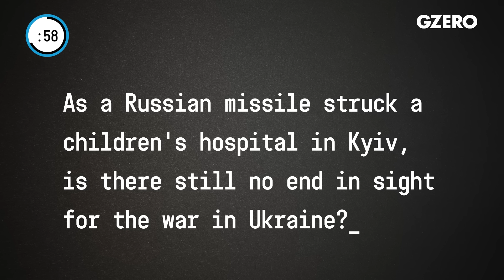NATO Summit: Biden's uncertain future worries US allies | Ian Bremmer | World In :60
What are you watching for at the NATO summit? How will the UK's new PM, Keir Starmer, lead Britain? As a Russian missile struck a children's hospital in Kyiv is there still no end in sight for the war in Ukraine?

Ian Bremmer shares his insights on global politics this week on World In :60.

What are you watching for at the NATO summit?

Well, first and foremost, it's how all of these allies are responding to a very real political crisis in the United States. US, of course, the country they rely on for leading NATO, by far the biggest military power in the world, their principal ally. And they now know that the likelihood that Biden is going to be able to win, is a lot lower than it was the last time they saw him. And they've been seeing him. They saw him at the G7. They saw him in Normandy. They saw him, you know, at the United Nations and some in bunch of bilats and and everyone I've spoken to, says that they're not all confident that he can win. They certainly don't think he can serve out four more years. And they're deeply worried, especially because what a Trump administration might mean for them, with the exception of Viktor Orbán, almost all the NATO allies are very worried. They know that NATO, the EU, the war in Ukraine, all of that much more uncertain if Trump were to come back as president. So that's what I'm watching for and see how that plays out.

How will the UK's new PM, Keir Starmer, lead Britain?

Economically, not all that different. He's focused unusually for labor, focused on a pro-growth policy. He's promised that he isn't going to raise the major taxes like income tax and VAT. And so, he will probably find some more money in things like inheritance tax, he’s going to try to get more private sector investment into the economy. Certainly, wants to have a consistent policy on Ukraine, consistent policy on the United States as the previous conservative governments. Big change will be tried to reestablish stronger relations with the European Union and particularly Ursula von der Leyen, expected to get the nod for another five years running the EU. Keir Starmer spent a lot of personal time working on that over the past months.

As a Russian missile struck a children's hospital in Kyiv is there still no end in sight for the war in Ukraine?

No, no, there's no end in sight. in fact, while that was happening, Narendra Modi, the Indian PM was being quite friendly in Moscow on his visit with Putin. This is a partner of the United States. Putin feels like right now, especially if Trump is elected that his bet on this invasion in Ukraine will work out well for him. And that is not what NATO allies want Putin to be thinking right now. There's been success in getting them a lot of support, the Ukrainians, over the course of the last six months, and certainly they're going to have more money over the next year. But longer term, there's a huge question about how that plays out. And Putin is showing impunity right at the beginning of the NATO summit by sending all those missiles at civilian targets, including sick kids in Ukraine. Not a surprise. but still pretty sickening.